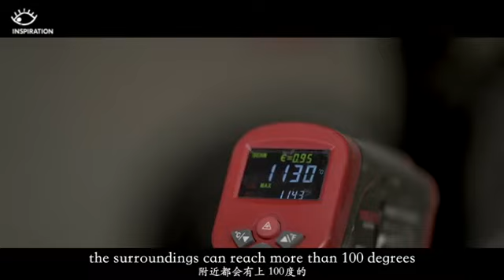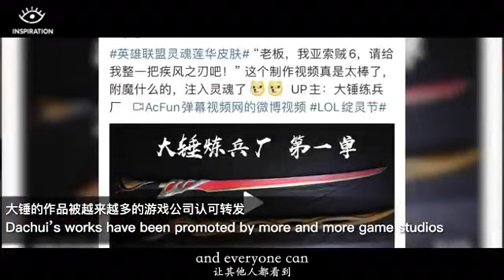Inspiration | This Man Made Kratos’s Blades of Chaos for Real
Have you played God of War? This guy made Kratos's Blades of Chaos for real!